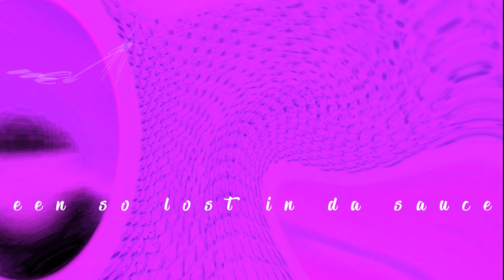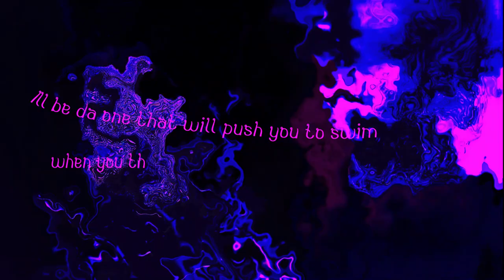Rishky- Spirited Away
Music video for Rishky Patels brand new track Spirited Away!
Video by Sam Mason Bell, Animation Jackson Davies.